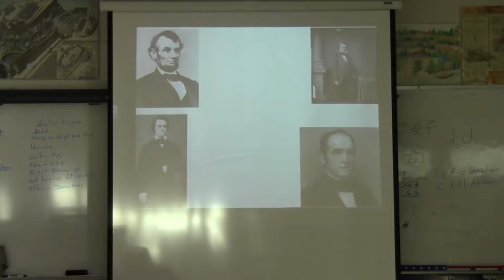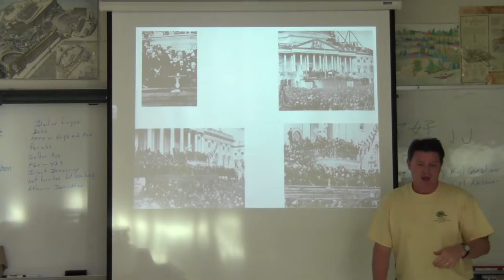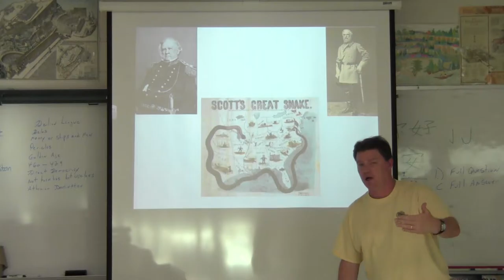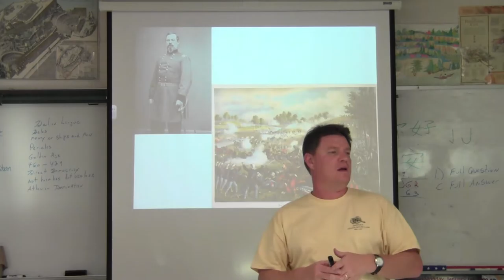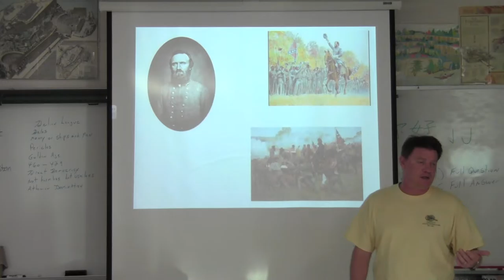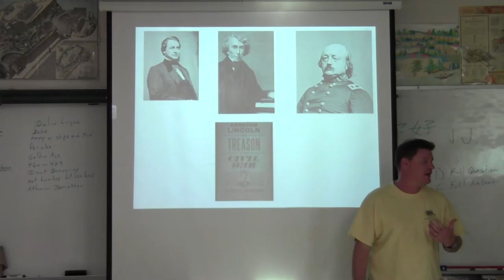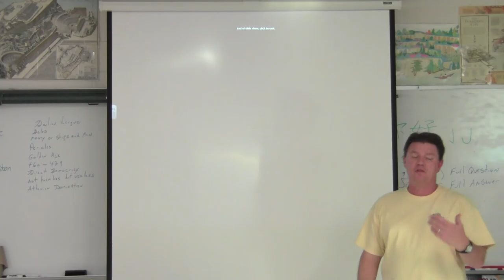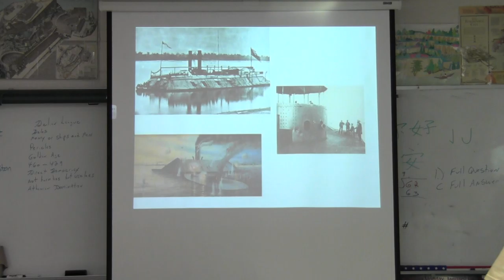Great American Conflicts Test review #3 Election to the Trent Affair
Great American Conflicts Review for Test #3 Election of 1860 to the Trent Affair